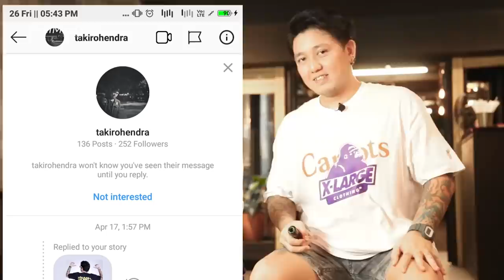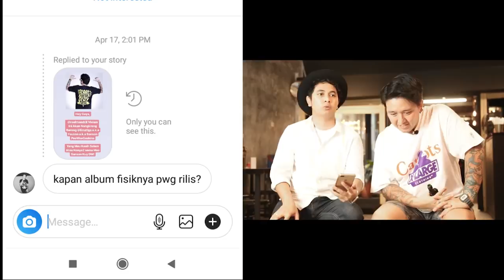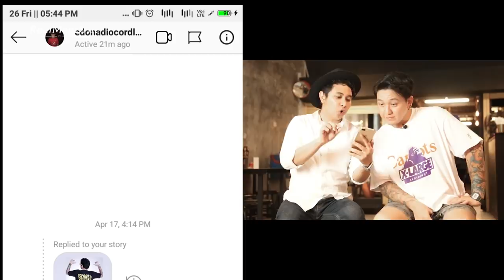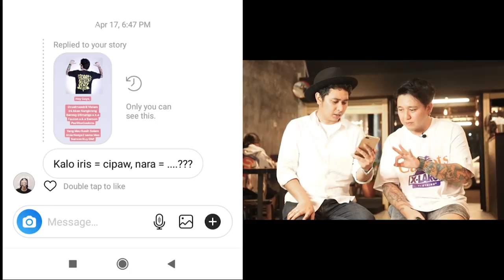Review Perjalanan Sansan Dari Killing Me Sampe PeeWeeGaskins (Part 1)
Halo semua selamat datang di Lang Review,

Kali ini Lang Review berkesempatan mendatangi vokalis band millenials yaitu Sansan Peeweegaskins.

Kalau kalian suka video ini jangan lupa untuk selalu
untuk terus membangun bersama channel yang keren ini.

Follow juga instagram Sansan di @limatiga dan juga @satusatetujuhtusuk